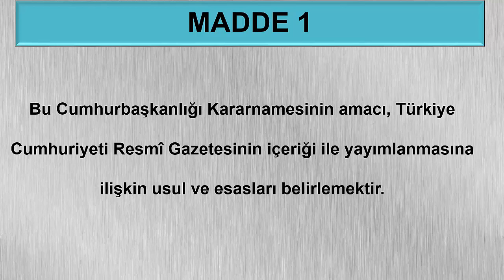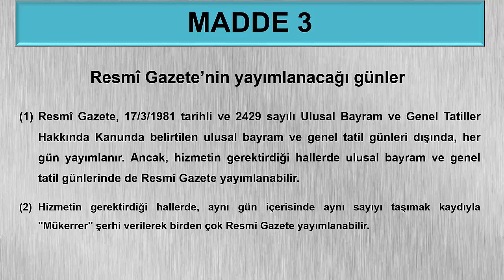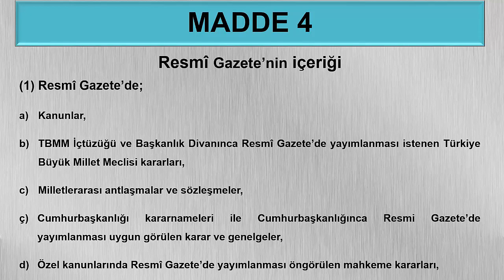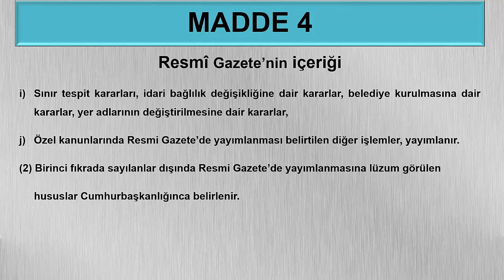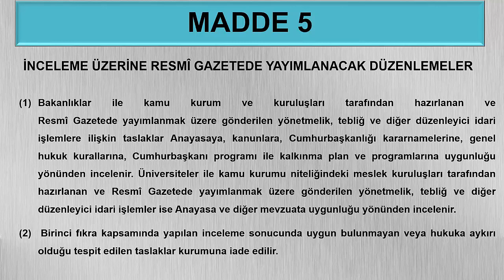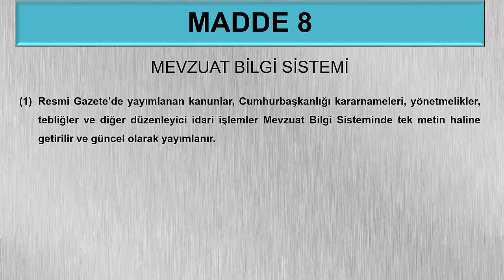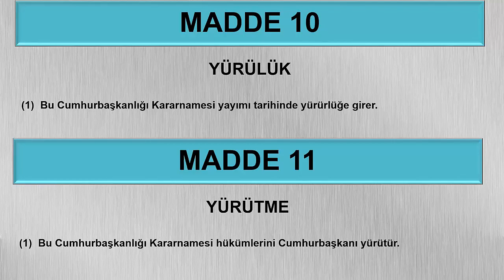Görevde Yükselme ve Unvan Değişikliği Sınavı 2021 | 10 Sayılı Cumhurbaşkanlığı Kararnamesi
10 Sayılı Cumhurbaşkanlığı Kararnamesi | Görevde Yükselme ve Unvan Değişikliği Sınavı 2021
RESMÎ GAZETE HAKKINDA CUMHURBAŞKANLIĞI KARARNAMESİ